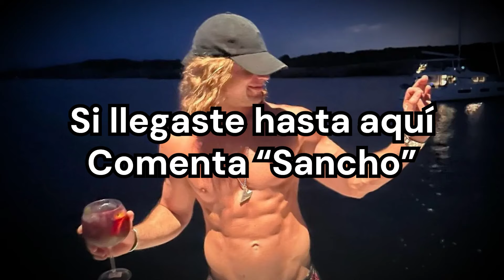Daniel Sancho envió más de 30 mensajes a Edwin sabiendo que estaba muerto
Se revela que Daniel Sancho envió más de 30 mensajes a Edwin Arrieta a sabiendas de que ya estaba muerto. Esta revelación inquietante arroja nueva luz sobre el caso y plantea serias preguntas sobre el estado mental y la intención del acusado.

Descubre qué impacto podrían tener estos mensajes en el desarrollo del juicio en Tailandia y cómo podrían influir en el resultado final.